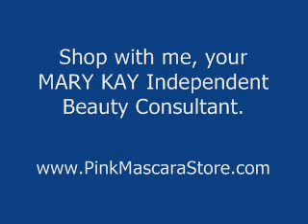Woman killed at an 7 Azalea Garden Road apartment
Disclimer: All the products I mentioned in this video I boght with my own money. This is my honest opinion, it was nt influnced by any company mentione di...